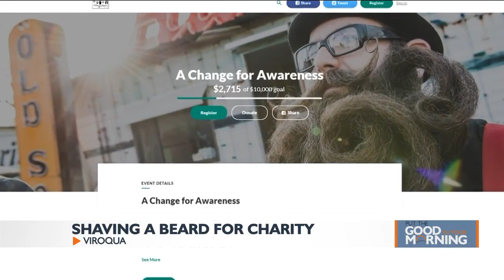Put the good in your morning- Beard champion fundraiser